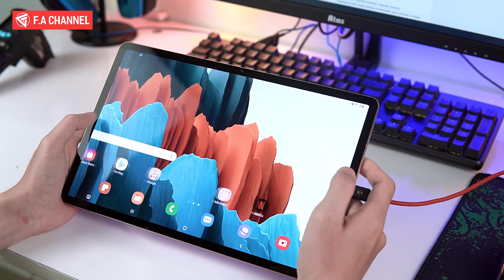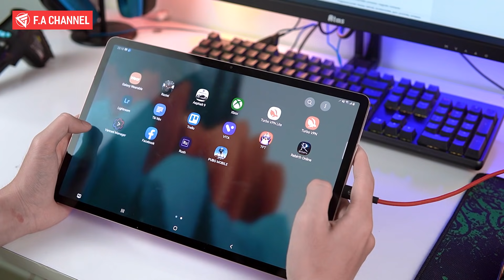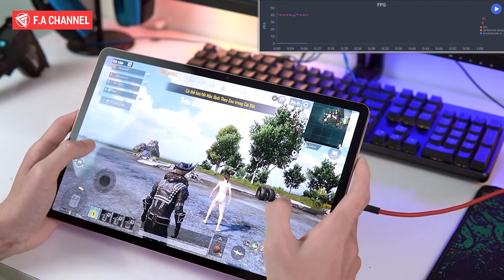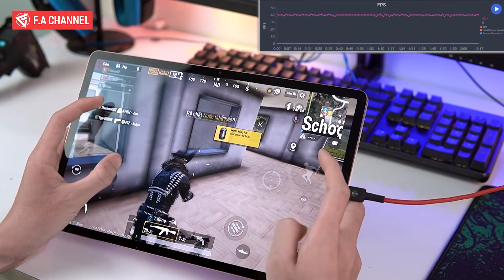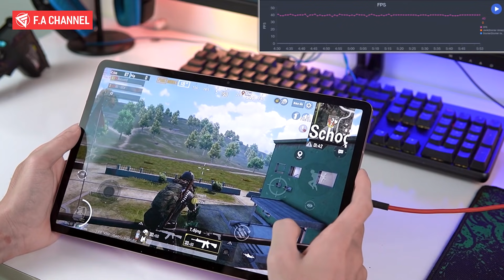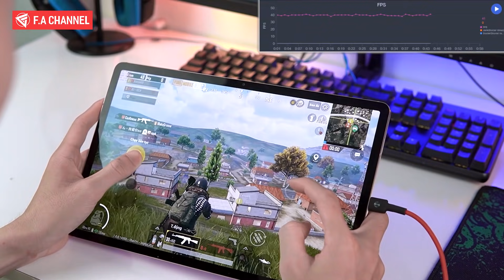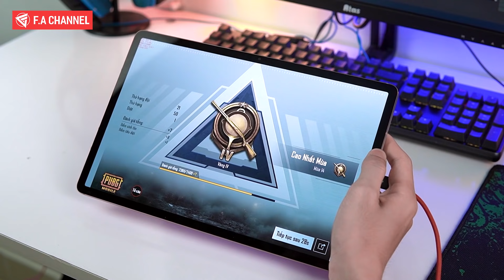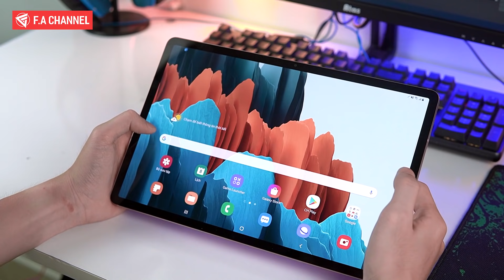Chiến Game PUBG Mobile Maxsetting UltraHD - 60FPS Trên Galaxy Tab S7 Plus, Snap 865+ 120Hz, Pin 10K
Các Bạn quan tâm có thể tham khảo Galaxy Tab S7 ngay tại Di Động Việt nhé

✔️ Mua Android tv box và camera giám sát giá rẻ nhất đến : smartnew.vn